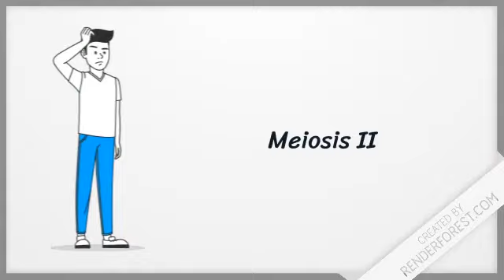MEIOSIS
G.Sc. 8th